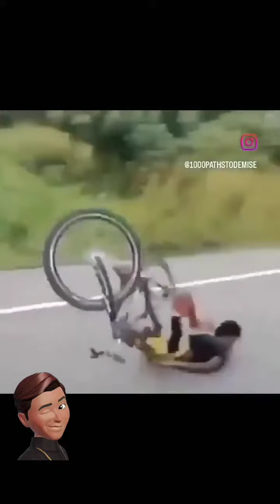moye moye Funny Video